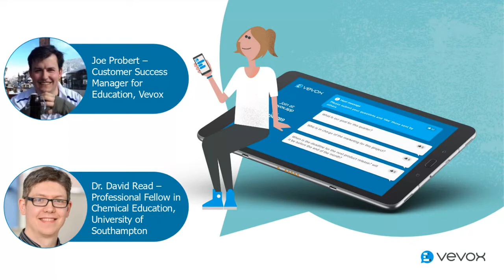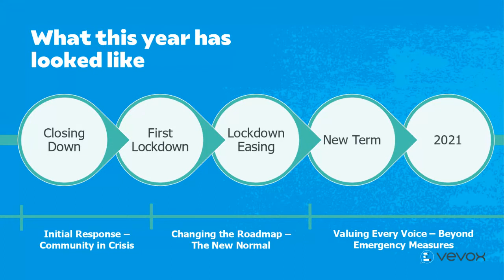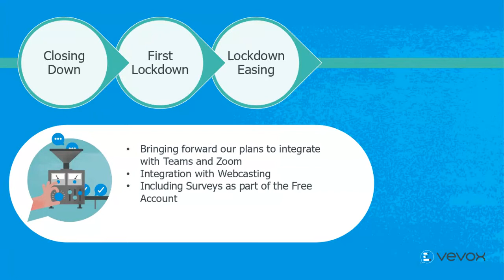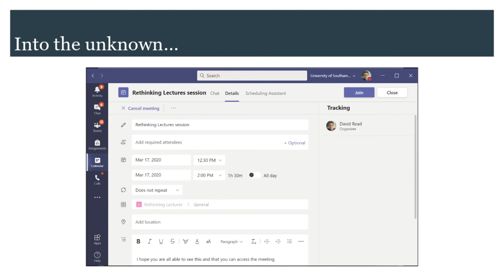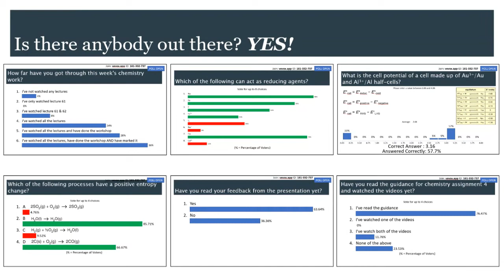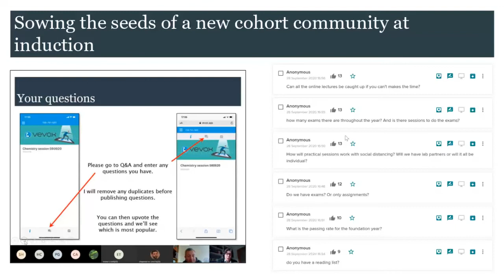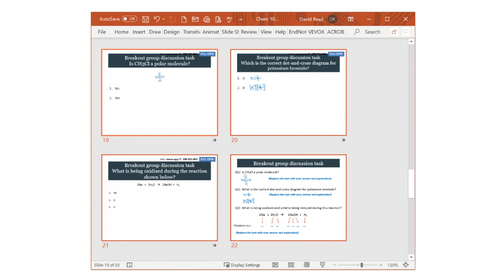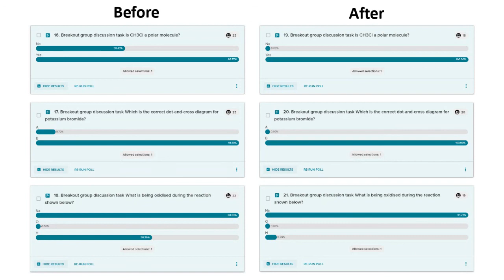Community in crisis and beyond – An Edtech supplier and users perspective [740]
This session was presented at the ALT Online Winter Conference 2020 - for more session details and resources